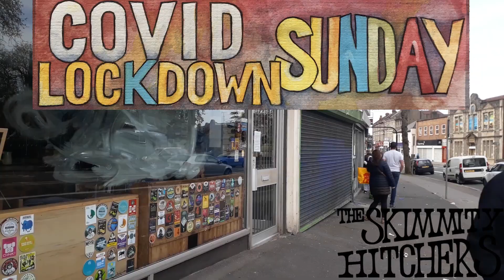Skimmity Hitchers - Covid Lockdown Sunday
The pubs are closed, the corner shop has run out of booze and the days and night all merge into one as you start to lose your grip on reality.

That folks, is the feeling known as "Covid Lockdown Sunday".

Keep yer peckers up and remember this will be over soon. And when it is, let's all make a pledge to support our local, independent pubs, brewers and cider makers. And let's not EVER enter a Wetherspoons again unless it's to use the bogs...

Big love and good health to you all from Skimmity Hitchers.

Video skills by Fresh Cut Visuals

Audio track recorded in 4 different locations on laptops and mobile phones. Mixed by godlike genius Drum Cheddar.